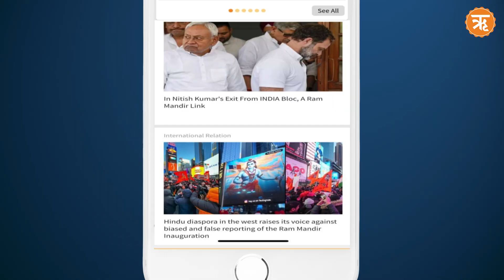Aaj Ka Rashifal । Shubh Muhurat । Today's Bhavishyavani with Ritam Hindi, 13 JULY , 2024